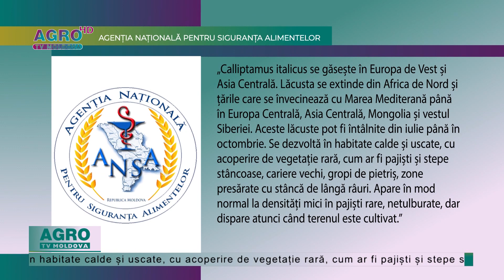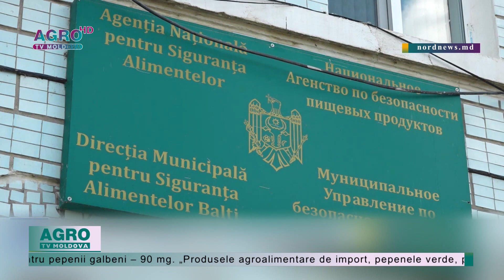AGRO TV News – 19. 07. 2023